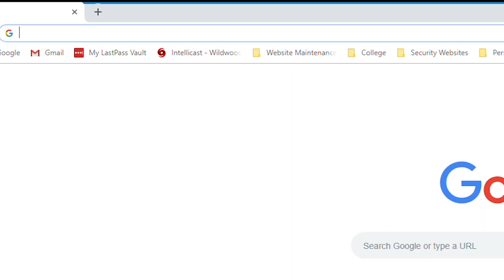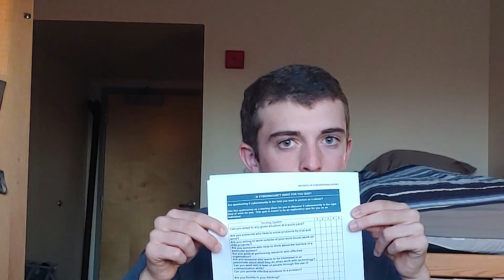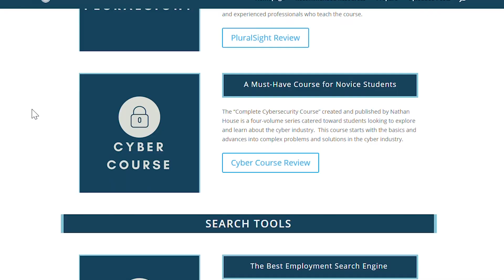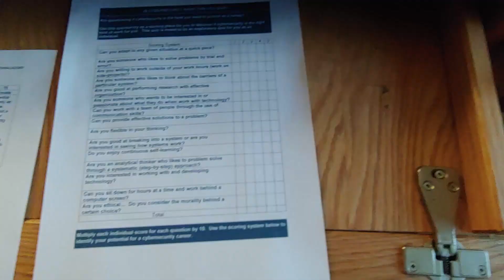Cybersecurity Career Quiz [Free Download]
My acting skills are amazing...  Especially an I.T. nerd.  I decided to create a quiz/survey to help you guys in determining whether cybersecurity is the right career path for you.  Hope this helps!

If you have questions, concerns, or just simple feedback on my videos/cyberinternacademy...  I would love to hear them and help you out!